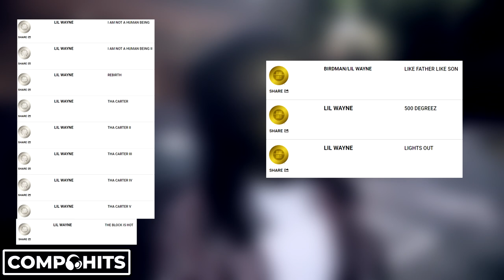Ice Cube Reveals the GREATEST Rapper of ALL TIME!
Ice Cube gave his take on who he believes is the best rapper of all time. Now as a rap fan, getting asked who your top 5 is a very common question, but it’s rare that the answer doesn’t lead to a lot of disagreement or heated debates.

Now, yesterday an Icecube interview released with the On The Guest List podcast and of course they had to hit him with the hard question… who’s the greatest rapper of all time? Do you agree with his take? Is Lil Wayne the greatest rapper of all time? Let us know!